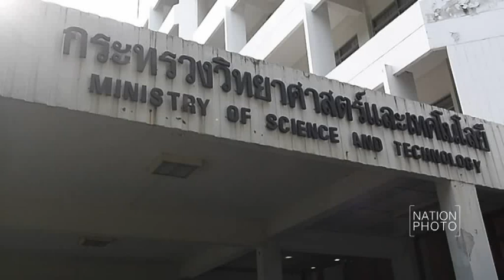เครือข่ายทันตแพทย์ เข้ายื่นหนังสือ กระทรวงวิทยาศาสตร์และเทคโนโลยี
เครือข่ายทันตแพทย์ เข้ายื่นหนังสือคัดค้าน การสอบขึ้นทะเบียนเจ้าหน้าที่ความปลอดภัยทางรังสี ให้กับรองศาสตราจารย์ นายแพทย์สรนิต ศิลธรรม เนื่องมาจากการออก พ.ร.บ.พลังงานนิวเคลียร์เพื่อสันติ พ.ศ.2559 จะมีผลบังคับใช้ตั้งแต่วันที่ 1 กุมภาพันธ์ 2560 เป็นต้นไป โดยกำหนดให้เครื่องกำเนิดรังสีหรือเครื่องเอ็กซเรย์ทางทันตกรรม จะต้องมีใบอนุญาตครอบครองเครื่องกำเนิดรังสี และผู้ใช้งานจะต้องเป็นเจ้าหน้าที่ความปลอดภัยด้านรังสี
ซึ่งทันตแพทย์ต้องไปสอบขึ้นทะเบียนใบรับรองเจ้าหน้าที่ความปลอดภัยทางรังสี หรือ RSO ก่อนกฏหมายบังคับใช้ เนื่องจากในอนาคตแพทย์ที่จะทำการเอ็กซเรย์ได้ จะต้องมีใบอนุญาตดังกล่าวโดยคนที่ไม่ไปสอบจะต้องได้รับโทษหนัก คือมีโทษปรับ 50,000 บาทและจำคุก 7 ปี ที่ กระทรวงวิทยาศาสตร์และเทคโนโลยี เมื่อวันที่ 12 ต.ค.59

ภาพ รชานนท์ อินทรักษา (Rachanon Intharaksa)